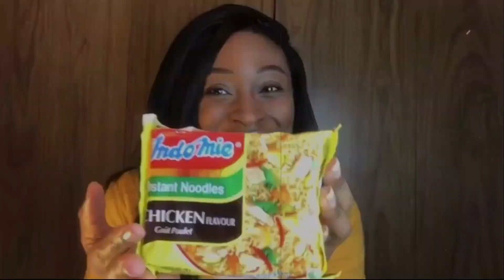IrokoTV Movie Review | Beyond Pardon | Code Defiled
Hey you Guys! I did a double review today!
Don't forget to tell me what you think!.

New Instagram page for my Channel - Go ahead and follow me so you can see what movies I'm watching and what review you should be expecting!

Code defiled review starts at 4:12